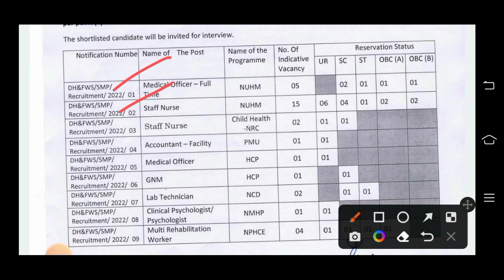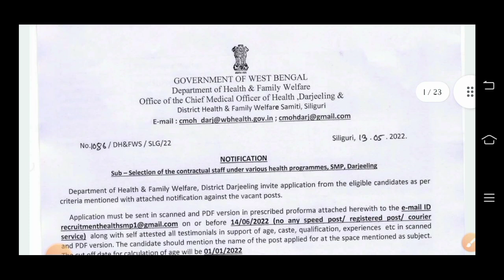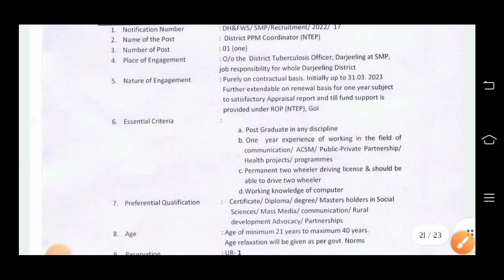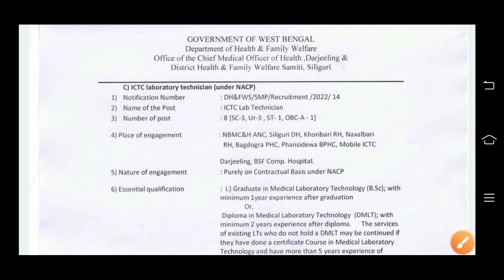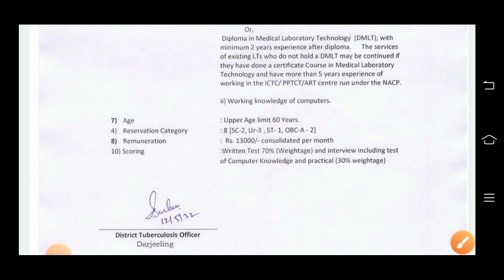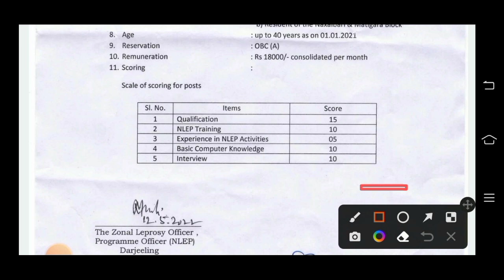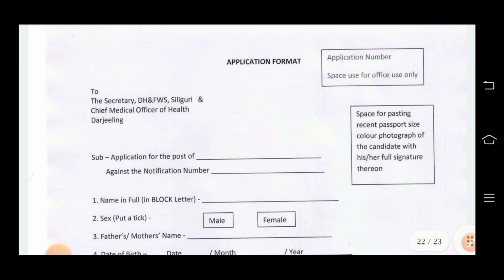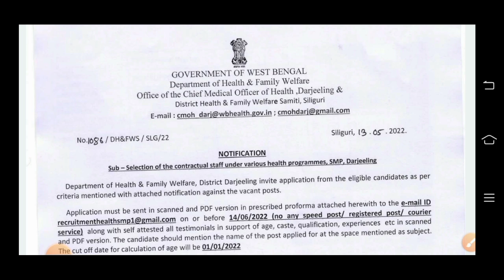রাজ্য হসপিটালে শুরু হলো প্রচুর শূন্যপদে Online আবেদন Wb Hospital job | Wb health Recruitment Board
another video link 👇

3)WBP Constable Mains Exam Date 2022 | Official Notice Update Admit Card Download কবে থেকে শুরু হবে |

official notice & application from :- টেলিগ্রাম গ্রুপে দেয়া আছে।

                    👇 YOUR QUERIES 👇

job fair
Health is department recruitment 2022
Department of heart government of west bengal job vacancy
Health recruitment
govt driver job in kolkata
wb job news
wb govt
health jobs
Health job
health inspector
uhg careers
medical jobs
hospital administration jobs
ge healthcare careers
unitedhealth group careers
medical careers
healthcare management jobs
Driver job
Nursing job
Nursing
Lab Assistant
Scientific
Health recruitment
wb job news
wb govt
health jobs
Health job
health inspector
uhg careers
medical jobs
hospital administration jobs
ge healthcare careers
unitedhealth group careers
medical careers
healthcare management jobs
Driver job
Nursing job
Nursing
Lab Assistant
Scientific
Health recruitment
wb job news
wb govt
health jobs
Health job
health inspector
uhg careers
medical jobs
hospital administration jobs
ge healthcare careers
unitedhealth group careers
medical careers
healthcare management jobs
Driver job
Nursing job
Nursing
Lab Assistant
Scientific
Health recruitment
wb job news
wb govt
health jobs
Health job
health inspector
uhg careers
medical jobs
hospital administration jobs
ge healthcare careers
unitedhealth group careers
medical careers
healthcare management jobs
Driver job
Nursing job
Nursing
Lab Assistant
Scientific
Health recruitment
wb job news
wb govt
health jobs
Health job
health inspector
uhg careers
medical jobs
hospital administration jobs
ge healthcare careers
unitedhealth group careers
medical careers
healthcare management jobs
Driver job
Nursing job
Nursing
Lab Assistant
Scientific
🔴পশ্চিমবঙ্গে 23টি জেলায় সরকারি লাইব্রেরিতে 738 শূন্যপদে নিয়োগ 2022 | West Bengal Librarian Vacancy

পশ্চিমবঙ্গে রেলওয়ে স্টেশনে ভলেন্টিয়ার্স নিয়োগ 2022 | মাধ্যমিক পাশে | Eastern Railway Recruitment

🔴রাজ্যে জল দপ্তরে স্থায়ী ক্লার্ক নিয়োগের বিজ্ঞপ্তি 2022 | উচ্চমাধ্যমিক পাশে | WB Government Jobs |

রাজ্য সরকারি হাসপাতালে 200+ বিভাগে ট্রেনিং ও চাকরি 2022 | মাধ্যমিক পাশে | WB Hospital New Jobs